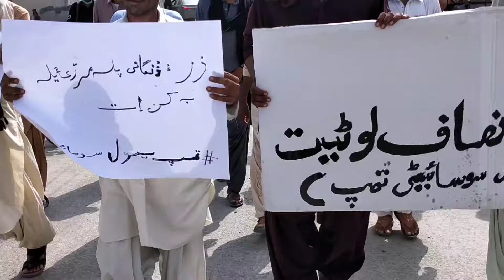Justice for brumsh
rights tump balochistan for brumsh tump